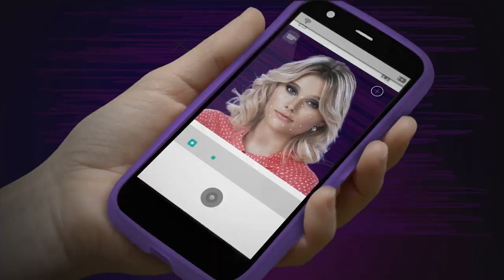Soy Luna - Valentina Zenere ya entró en modo